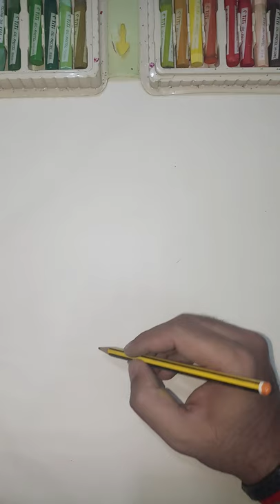ছবি আঁকা অনেক সহজ- জবা ফুল (রাজীব)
জবা ফুল আঁকা ও প্যাস্টেল রঙ করার সহজ পদ্ধতি